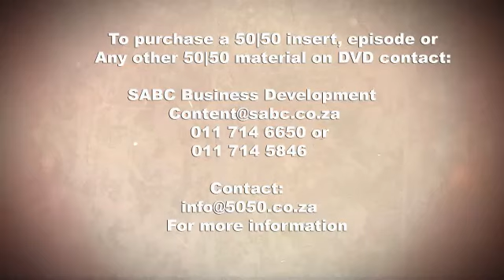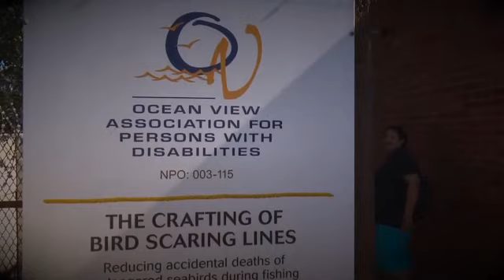Albatross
The Wandering albatross if most famous for its enormous wingspan of almost 4 meters, gliding effortlessly for hundreds of kilometres with a single flap of its vast wings. It circumnavigates the earth in its efforts to find food, only coming back to land every few years to breed. The world over, fishermen and albatross have had a love-hate relationship since the beginning of fishing industry. In more modern times, the massive increase in commercial scale fishing has resulted in birds becoming entangled in hooks and lines to the point where their existence as a species has become seriously threatened. That’s where innovation comes in, and now working in concert with the sea-farers, BirdLife SA has found a clever solution to this problem.